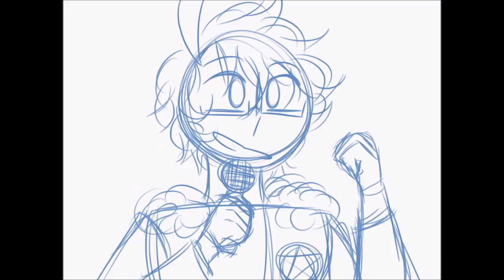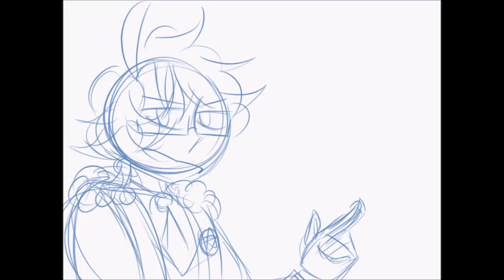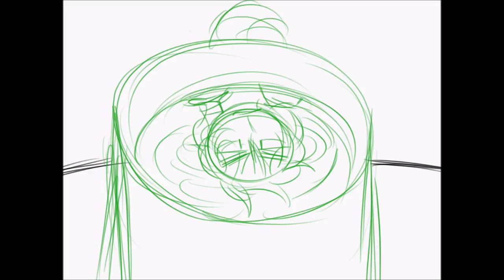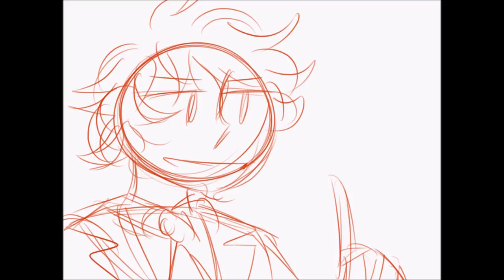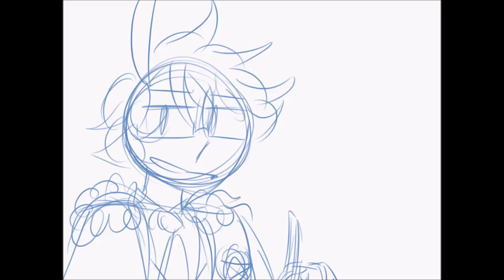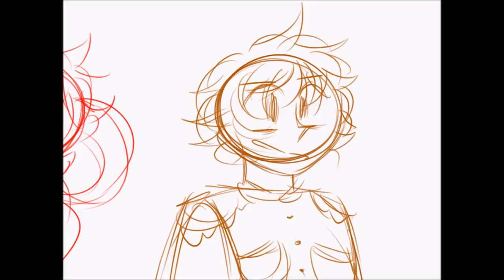salt and pepper diner || hetalia animatic read desc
eeeughhh not allowed to have the audio because its copyrighted and it makes me sad, but I already have it done so you can have this. if you truly want that Salt and Pepper Experience^tm you can probably just.. play this video over this one because i stole the audio from that famous homestruck animatic, either way, unless you know somewhere I can post it, I'll just die, i'm very sorry ;;;;;;;;